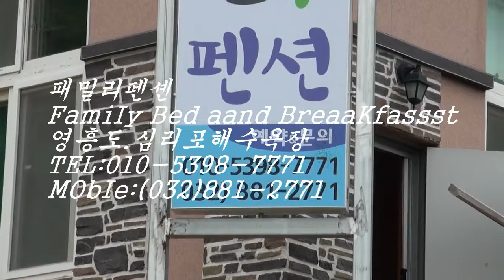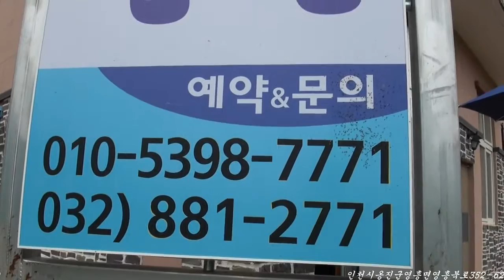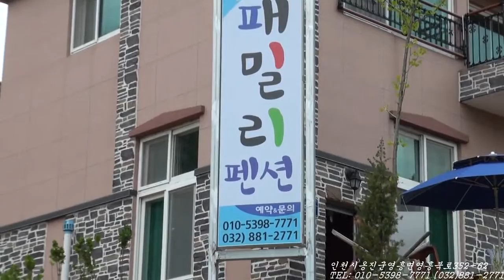십리포패밀리펜션.인천시영흥면영흥북로352--62TEL:010-5398-7771.편집자 장털보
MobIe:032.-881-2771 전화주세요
이벤트전문 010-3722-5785 영상감독